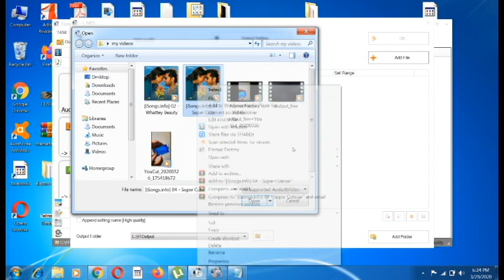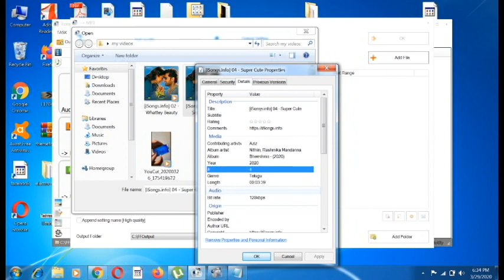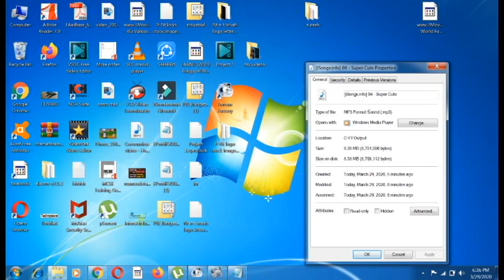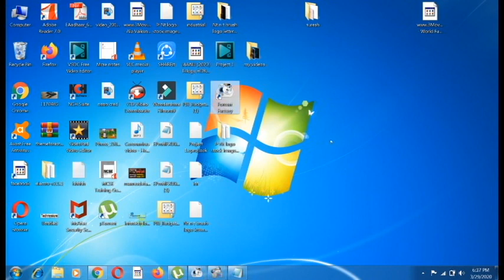ఆడియో బిట్ రేట్‌ను ఎలా మార్చాలి? How to change Audio Bit Rate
ఆడియో బిట్ రేట్‌ను ఎలా మార్చాలి?
కాపీరైట్లు రకుంద ఉందడం